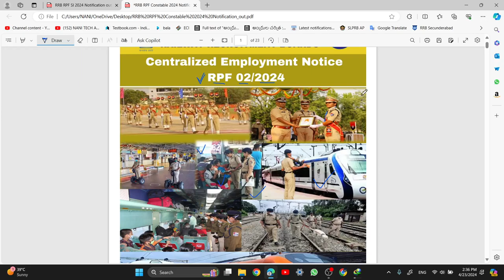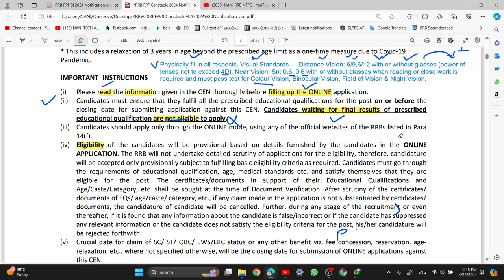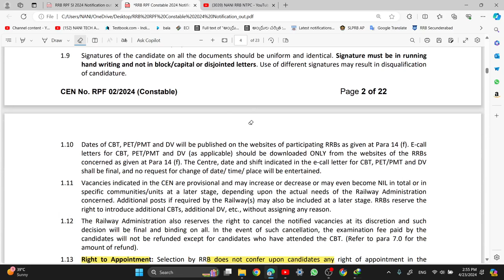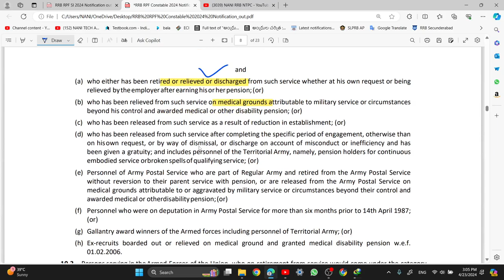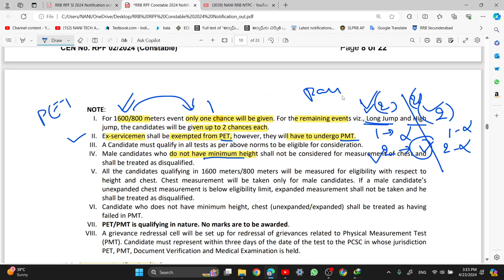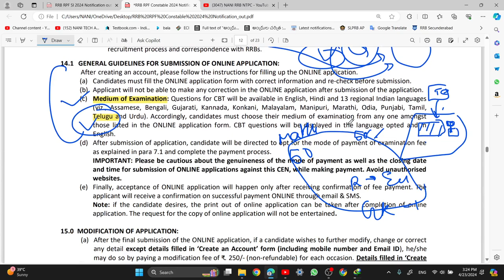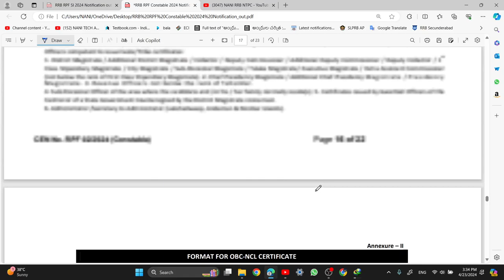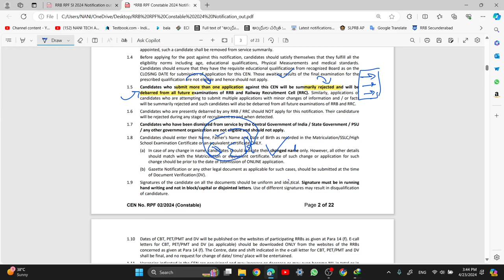RPF CONSTABLE 2024 NOTIFICATION FULL DETAILS IN TELUGU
00:00 CENTRALIZED EMPLOYMENT NOTICE NO. RPF 02/2024
2:00 Opening CLOSING date
3:00 TOTAL NO OF POST DETAILS
4:50 B1 MEDICAL STATNDARD
7:50 waiting for final results are not eligible to apply
11:00 AGE
11:30 CREATE ACCOUNT
12:50 Stages of exam
13:30 Negative Marking PROBLEMS FOR SELECTIONS
15:10 BANNED ITEAMS
16:30 APPLICATION REJECTED CONCEPT 1
17:15 NAMES MISTAKE CONCEPT 1
19:00 SIGNATURE MISTAKES CONCEPT
21:00 RIGHT TO APPOINTMENT
21:30 POSTING
22:10 FREE TRAVEL PASS
21:00 RIGHT TO CHANGE
22:20 VACANCIES INCRESE OR DECRESE
23:20 STANDARDS OF MEDICAL FITNESS B1 MEDICAL
23:50 AGE LIMIT
24:10 AGE RELAXATION
25:30 DATE OF BIRTH
27:10 EXAMINATION FEE
27:50 WHO ARE MINORITIES
28:40 REFUND OF EXAMINATION
29:30 EX SERVICE MAN DETAILS
30:10 NOC DETAILS
33:00RECRUITMENT PROCESS
33:10 1. CBT
33:30 2.PET
33:50 3.DV
4.MEDICAL
5.TRANING
35:10 Computer Based Test (CBT)
35:30 Pattern AND Syllabus of CBT
36:50 PHYSICAL EFFICIENCY TEST(PET) PHYSICAL MEASUREMENT (PMT
40:00 WHY CBT MARKS IMPORTANT
42:00 Document Verification (DV)
44:45 Format of certificates
45:20 MEDICAL EXAMINATION
46:35 HOW TO APPLY , PASSPORT SIZE PHOTOS
47:40 MOBILE NUMBER & E-MAIL & REGISTRATION NUMBER
48:10 Medium of Examination
49:20 MODIFICATION OF APPLICATION
50:00 INVALID APPLICATIONS / REJECTIONS
53:00 Instructions Related to E-Call letter
53:20 Free Travel Facility
54:50 UNFAIR PRACTICES DEBARRED
55:30 Abbreviations used in this CEN
57:10 CONSTABLE POST DETAILS
58:20 MALE FEMALE EXSERVICE MAN RESERVATIONS
1:01:00 SC ST CASTE CERTIFICATE DETAILS
1:03:00 OBC NCL CERTIFICATE DETAILS
1:03:30 Proforma for declaration to be submitted by OBC CANDIDATES during Document Verification
1:05:30 EWS INCOME CERTIFICATE
1:06:00 EBC CERTIFICATE
1:06:30 MINOTIES
1:06:10 WAIVER DECLARATION
1:06:20 MINORITIES
1:07:00 EX SERVICE MAN DECLARATION